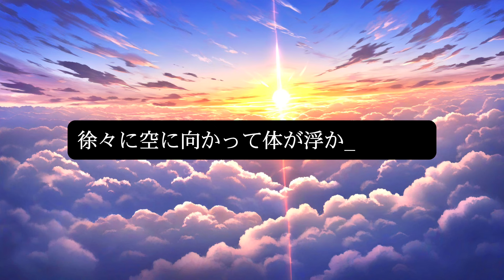【ボイスドラマ】卒業式前日に隣の席の大好きな彼女が飛び降りました...【泣ける話】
オリジナルでボイスドラマを制作しています。
声と物語で皆さんに笑顔と癒しを届けられますように！

Hello! My name is Edo.

I love acting and creating stories.
I will make you smile😌

↓「えどの喉仏チャンネル」アドリブやフリー台本を使用したボイスドラマをあげています！

【ジャンル】
感動、泣ける話、朗読

【脚本】
えど

声のご依頼はこちら！

※この動画はフィクションであり、視聴者に衝撃を与えて扇動をする目的は一切御座いません。

※また投稿者は20歳以上の成人であり、性的な満足を意図したコンテンツは一切含まれておりません。
ご了承下さいますよう、お願い致します。